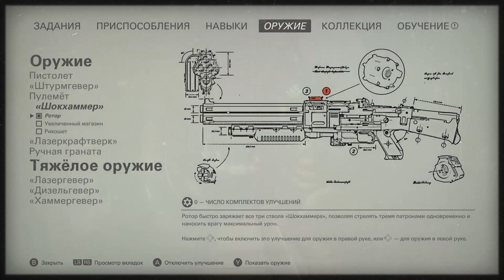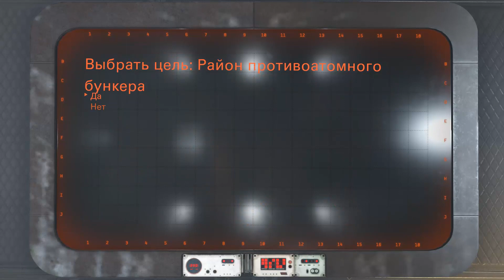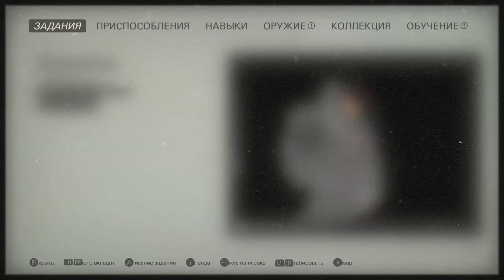WOLFENSTEIN 2: THE NEW COLOSSUS Прохождение #8 ► ОЗАДАЧИЛ СТАРОГО!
► Это прохождение игры Wolfenstein 2: The New Colossus / Wolfenstein II на русском языке на PC в 60fps.

Wolfenstein II: The New Colossus — долгожданное продолжение Wolfenstein: The New Order, восторженно принятого критиками боевика с видом от первого лица от титулованной студии MachineGames.
В Wolfenstein II вы отправитесь в новое захватывающее приключение, ставшее возможным благодаря передовой технологии id Tech 6. Вы посетите захваченную нацистами Америку и отыщете отважных лидеров сопротивления, которым удалось выжить. Сражайтесь с нацистами в маленьком городке Розуэлл, Нью-Мексико, на затопленных улицах Нового Орлеана и в заражённом радиацией Манхэттене. Соберите крутой арсенал и овладейте новыми способностями, чтобы сокрушить легионы нацистских бойцов, киборгов и суперсолдат.
Америка, 1961 год. Убив нацистского генерала Черепа, вы одержали лишь временную победу. Миром продолжают править нацисты. Вы Би Джей Бласковиц по прозвищу «Жуткий Билли», боец сопротивления, гроза нацистской империи и последняя надежда человечества на свободу. Только у вас хватит сил, стволов и смекалки, чтобы вернуться в США, перебить нацистов и раздуть пламя второй Американской революции.
Отправляйтесь в умопомрачительное путешествие, цель которого — сокрушить нацистскую боевую машину на американской земле. Играя за Би Джея Бласковица, защитите своих родных и близких, найдите новых союзников, сразитесь с демонами из собственного темного прошлого и поведите отряды повстанцев на борьбу с нацистскими оккупантами.
Погрузитесь в мир, полный незабываемых персонажей, которые делают его еще интереснее и ярче. Снова встретьте своих друзей и соратников: Аню, Кэролайн, Бомбату, Сета, Макса, Фергюса или Вайата. Познакомьтесь с новыми персонажами, такими как Хортон и Грейс, и все вместе дайте отпор злобной фрау Энгель и её нацистской армии.
Разносите нацистов в клочья, используя новейшие военные разработки: «Лазеркрафтверк», универсальный сверхмощный лазер, распыляющий врагов на атомы, и «Дизелькрафтверк», скорострельный реактивный гранатомёт, уничтожающий толпы противников. А также к вашим услугам — продвинутые пистолеты, автоматы и топоры. Если этого вам покажется мало, улучшайте свои любимые пушки и берите по одной в каждую руку!
Кто же не любит бить нацистов! Станьте героем войны, истребляя врагов новыми, особо жестокими способами. Используйте оружие будущего и откройте новые способности Би Джея, сражаясь за свободу Америки. Какой бы стиль игры вы ни выбрали, придумывайте новые способы кромсать, расстреливать и убивать нацистов.